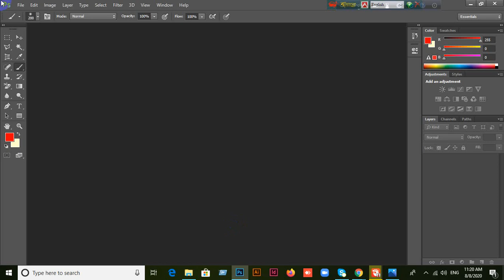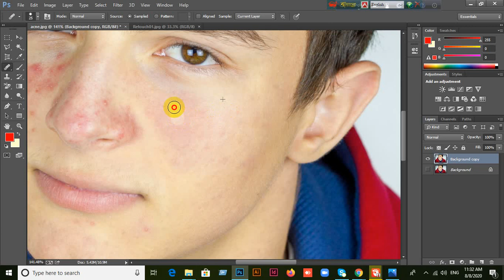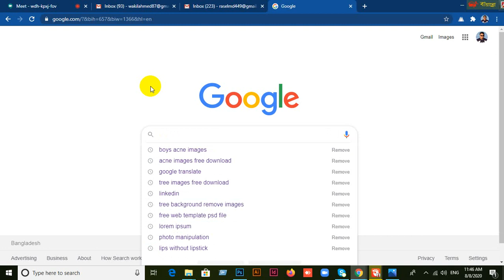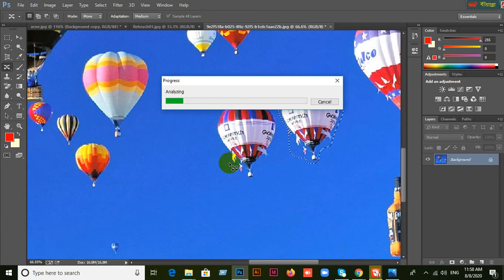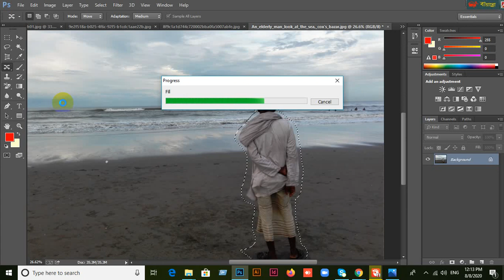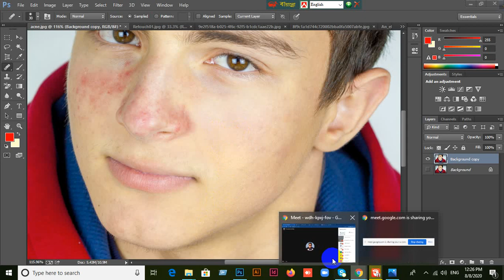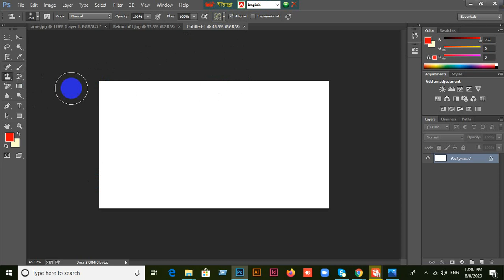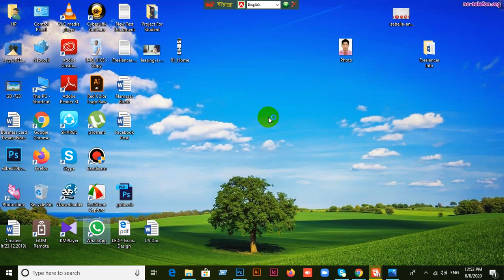Shariatpur Graphic Design-479 | Class-9